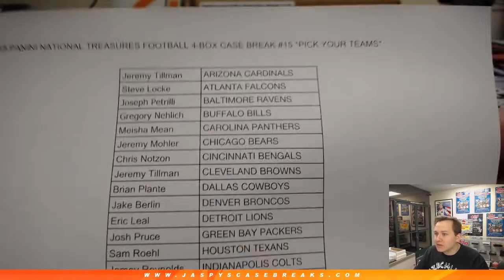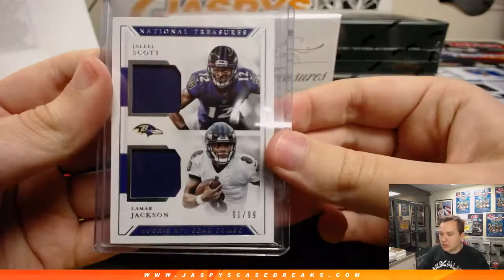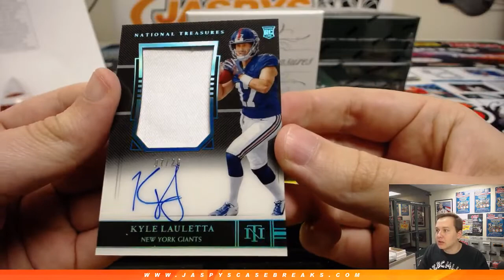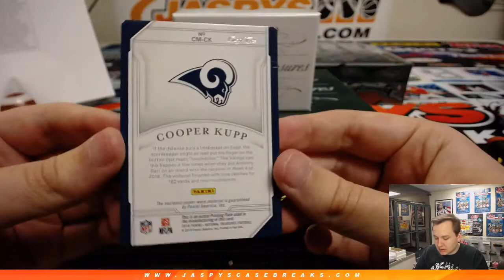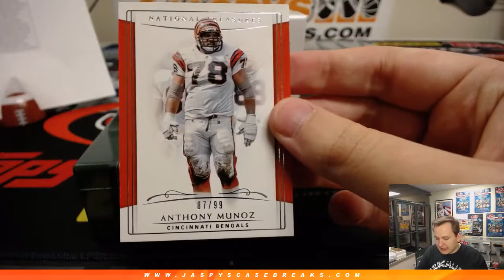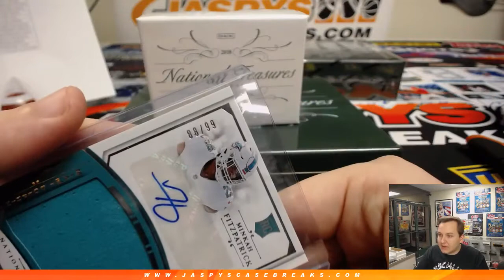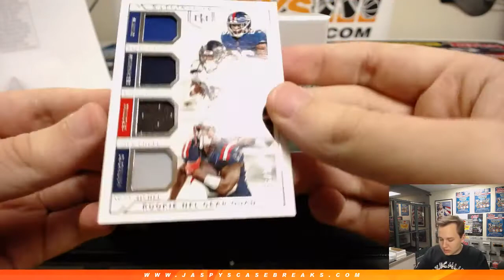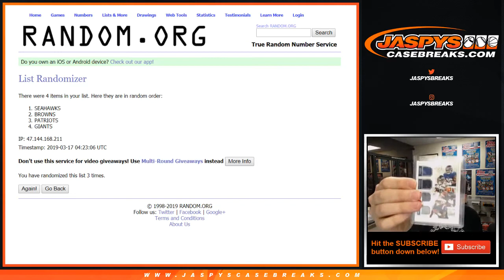3/16 - 2018 Panini National Treasures Football Pick Your Teams #15